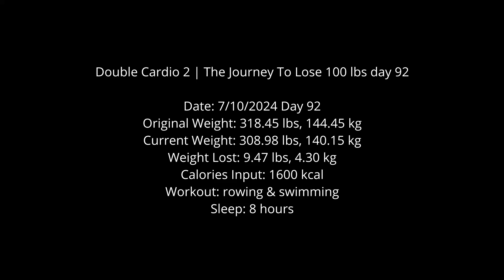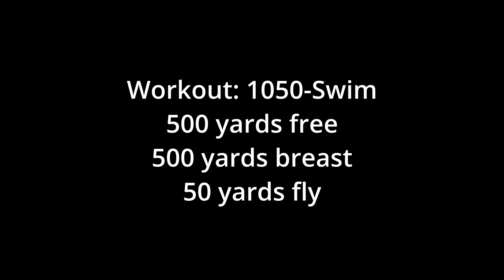Double Cardio 2 | The Journey To Lose 100 lbs day 92 Vlog + Ice Breaking ASMR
Date: 7/10/2024 Day 92
Original Weight: 318.45 lbs, 144.45 kg
Current Weight: 308.98 lbs, 140.15 kg
Weight Lost: 9.47 lbs, 4.30 kg
Calories Input: 1600 kcal
Workout: rowing & swimming
Sleep: 8 hours

Workout: 1050-Swim
500 yards free
500 yards breast
50 yards fly

Workout: Rowing
950 strokes highest res. 30 min

Had too much salt today. Gonna gain water weight tomorrow.